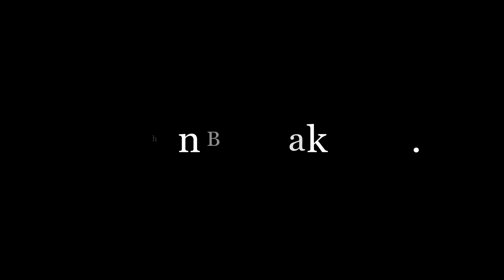Lil Beasly - Money Talk (Official Video)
nuthin but cake ent lil beasly & druglordvisions